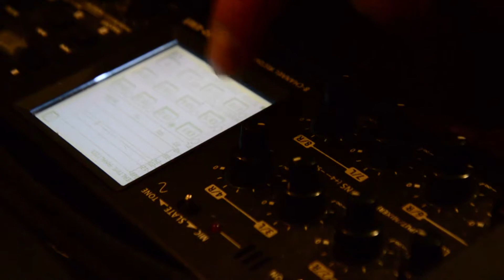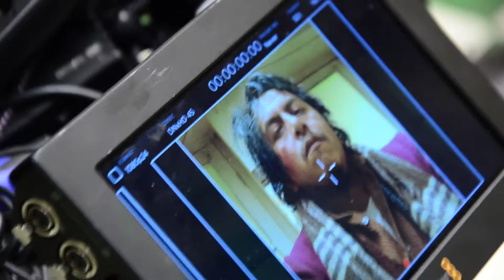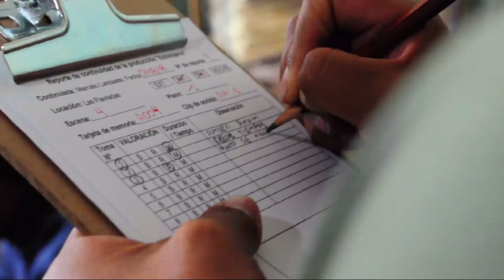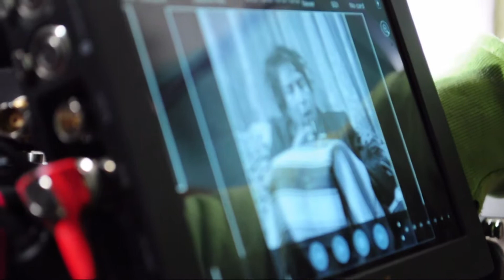Extranjeros Making Of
Ganadores de Amalia Gallardo 2019
Director - Fernando Arze